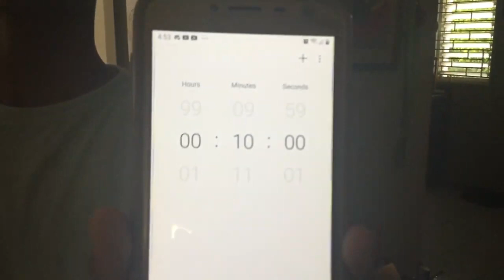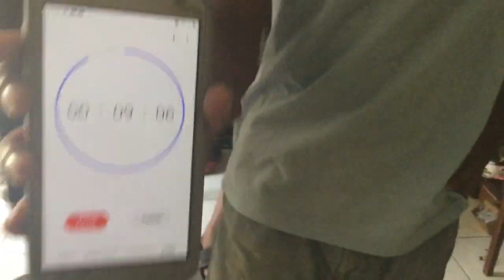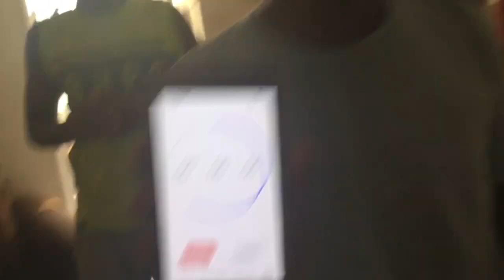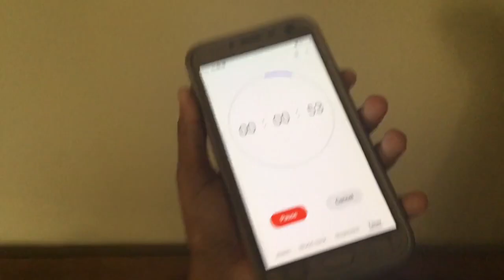We eat PEPPERS! 🌶 You give us VIEWS 😂 The College Green Pals 1ST VIDEO!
Check out the CGP YT channel!